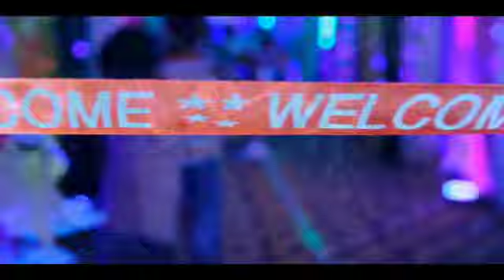My wedding highlight।। 2nd part ।।Manoj ❤️ Sweta।। wedding।।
my wedding highlight